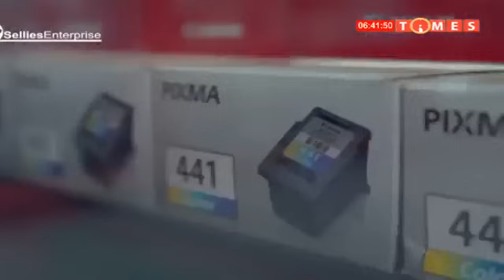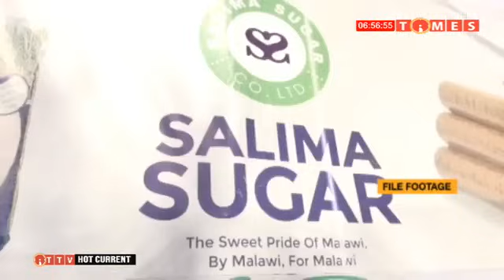hot current wapa 10.23